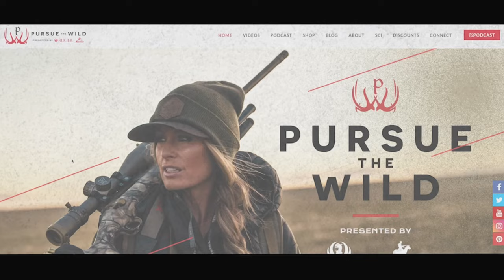Texas Thrills - Wild Hogs & Total Archery Challenge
In this episode of Pursue the Wild, we explore the heart-pounding excitement of spot and stalk pig hunting in the Lone Star State, and the challenge found in each Total Archery Challenge event.

Everything is bigger in Texas, including this adventure and hunt to remember.